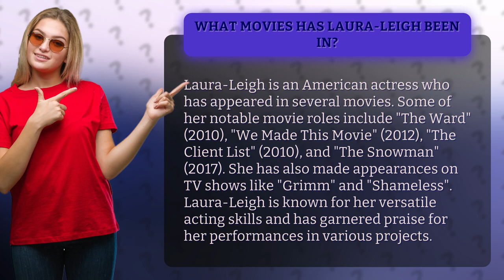What movies has Laura-Leigh been in?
Are you curious about which movies Laura-Leigh has starred in? Look no further! This talented American actress has graced the big screen in a number of noteworthy films, including "The Ward", "We Made This Movie", "The Client List", and "The Snowman". But that's not all - she's also made memorable appearances on hit TV shows like "Grimm" and "Shameless". Laura-Leigh's versatility and skill as an actress have earned her widespread acclaim, and her performances in a variety of projects are not to be missed. Check out this video to learn more about her impressive filmography!